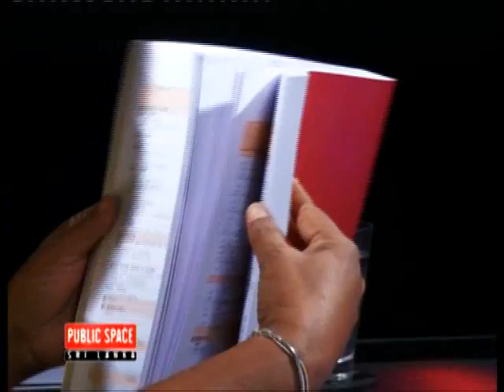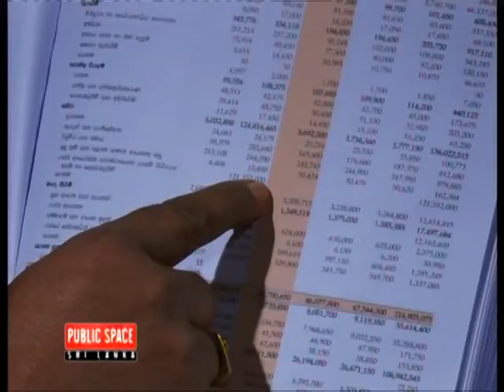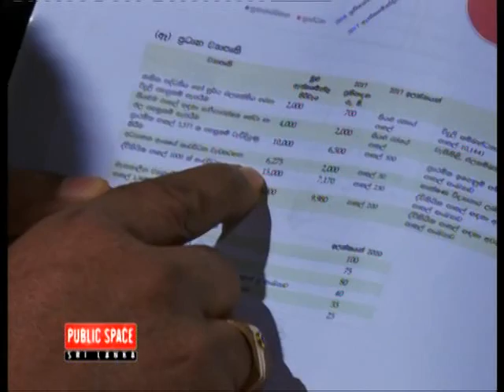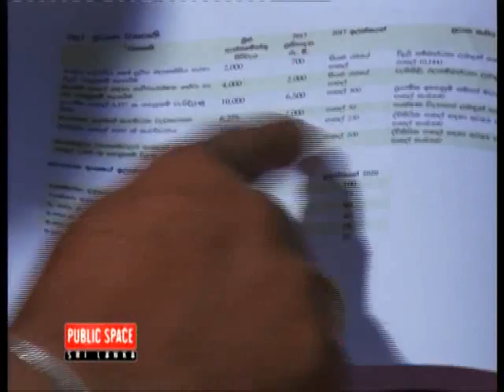Public Space | Episode 13 | Clip 1